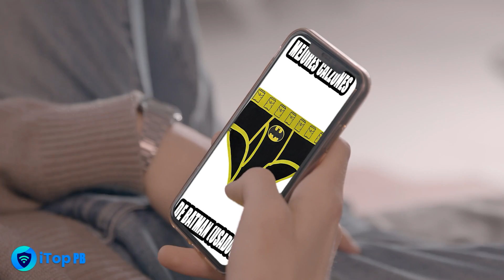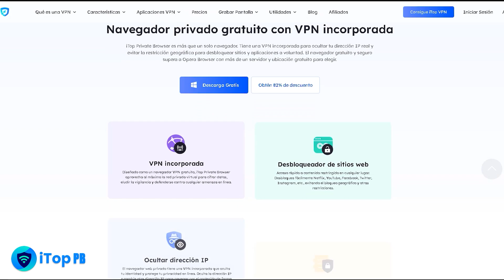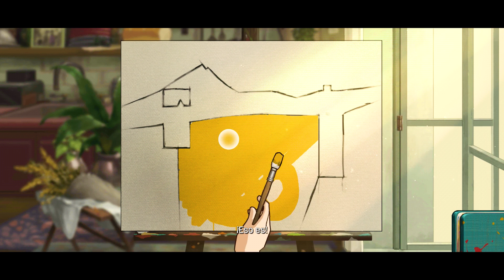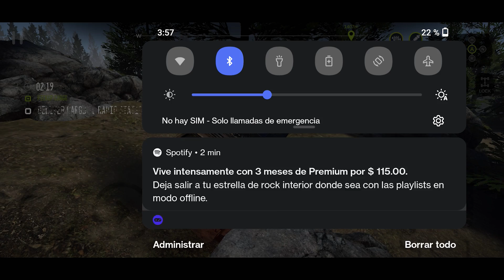8 Juegos Sin Internet Para Android | Puros Perrones